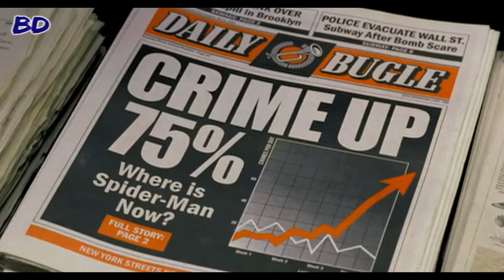Movies based on Marvel Comics - Part 3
This is a list of movies based on Marvel Comics.

Movies in this part:
1 - Kick-Ass (2010)
2 - Spider-Man (2002)
3 - Spider-Man 2 (2004)
4 - Spider-Man 3 (2007)
5 - The Amazing Spider-Man (2012)